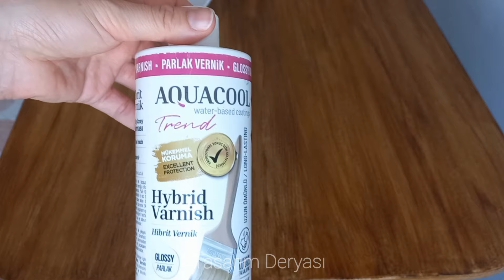Masaya Doğal Ahşap Doku | Masa Boyama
Sizde benim gibi masif görünümü sevenlerden misiniz? Basit ama şık bir dönüşüme hazır olun :)

Kullandığım Malzemeler
-Rich Rölyef pasta
-Budak Aparatı
-Zımpara
-Aquacool Antik beyaz
-Aquacool 3D ahşap patina (burma)
-Aquacool Hibrit parlak vernik
-Rulo fırça